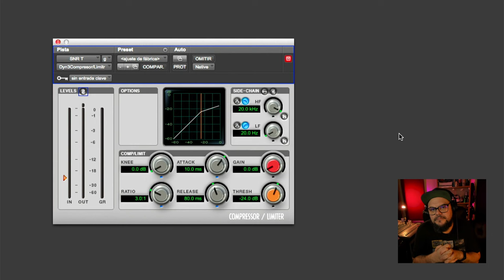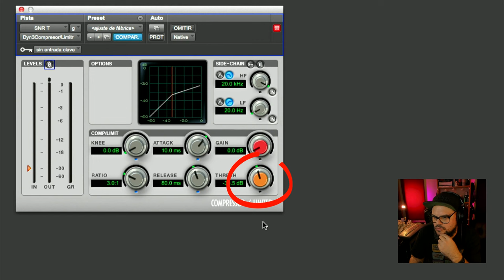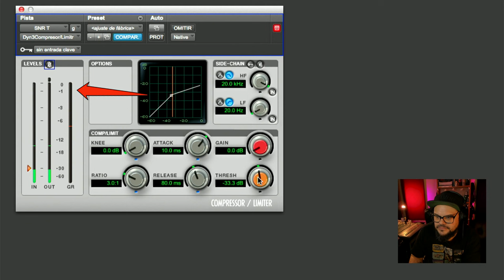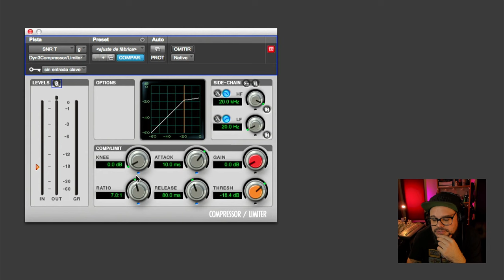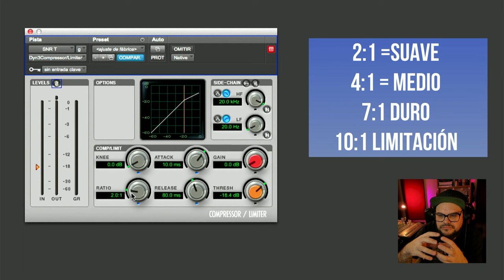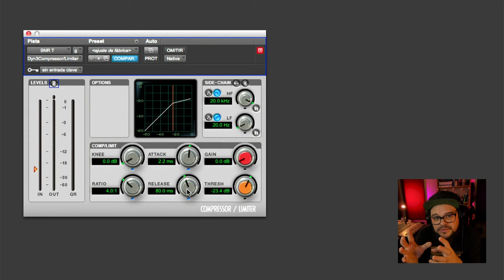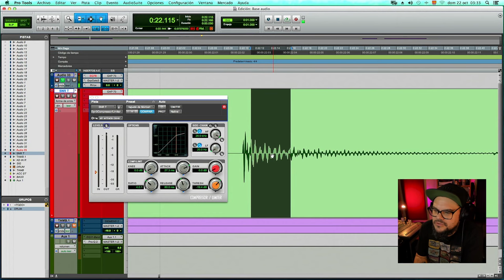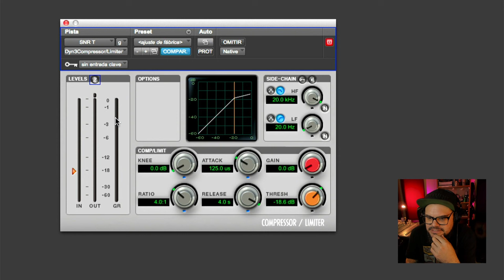Usos y parámetros básicos de los compresores de Audio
Tercer capítulo de ¨Esenciales de la mezcla¨ una guia breve para conocer los procesos fundamentales para mejorar tus mezclas. En el capítulo de hoy hablamos sobre  Compresores y nos centramos en sus usos principales (para que usarlos) y conocemos sus cuatro parámetros básicos (umbral, ratio, ataque y release).

En este video:

00:00 INTRO
00:23 COMPRESORES
00:59 ¿QUÉ ES LA DINÁMICA?
01:35 ¿QUÉ HACE UN COMPRESOR?
01:50 FUNCIONES
02:20 CONTROL DE RANGO DINÁMICO
02:47 AUMENTO DEL SUSTAIN
03:49 CONTROL DE TRANSIENTES
04:35 GENERAR IMPACTO
05:03 MODELADO ARMÓNICO
05:54 IMPORTANTE!!!
06:22 PARÁMETROS
07:18 THRESHOLD
09:12 RATIO
10:22 ATAQUE
12:34 RELEASE
13:53 CONCLUCIÓN
15:12 CIERRE